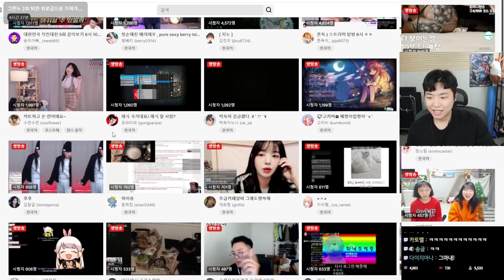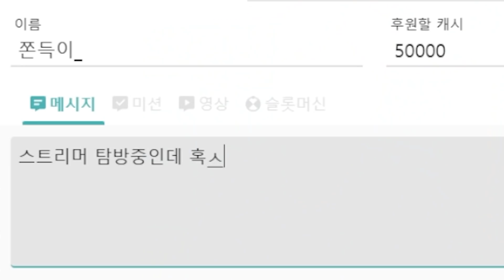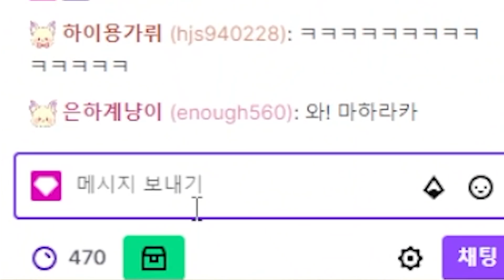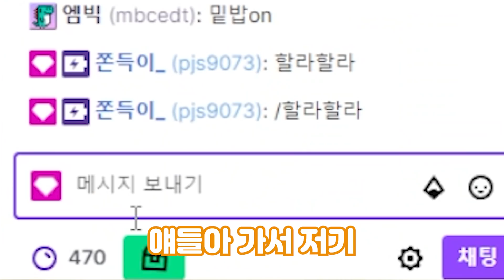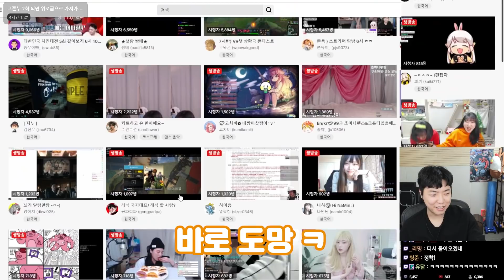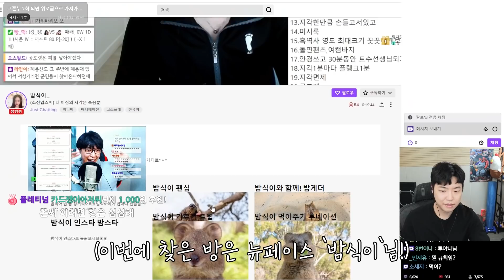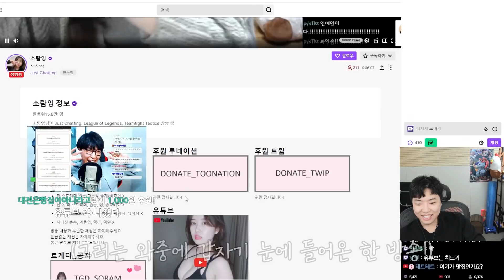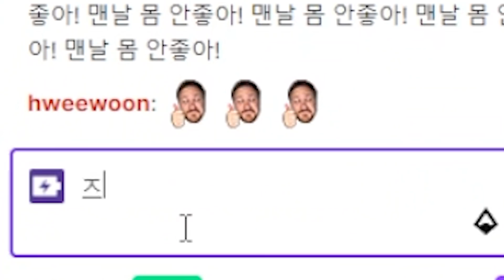스트리머 탐방중 사람들이 내 방송을 탈출한 이유 ㅋㅋㅋㅋ 돌아와 제발!!!